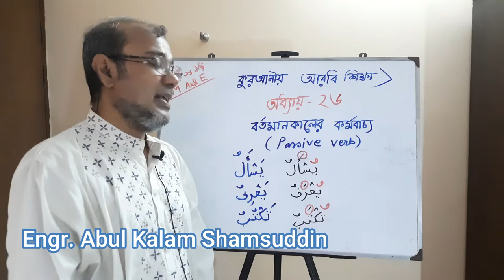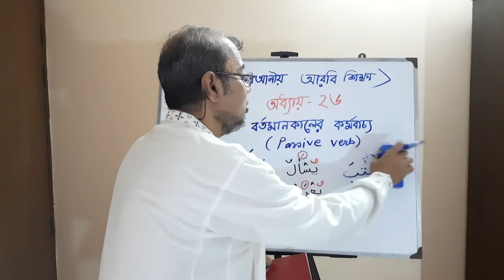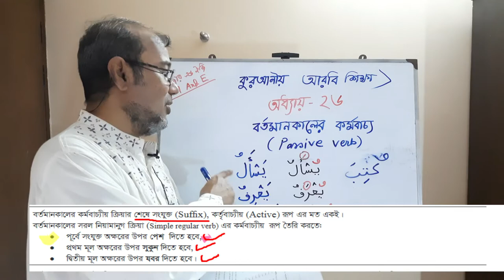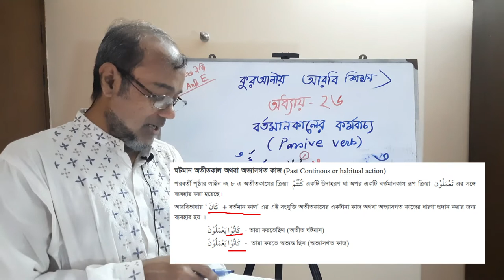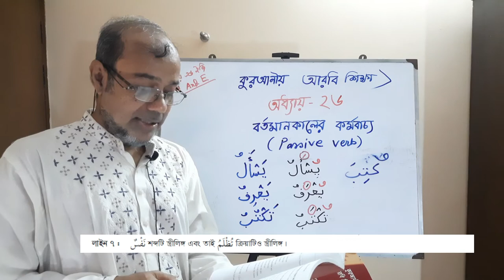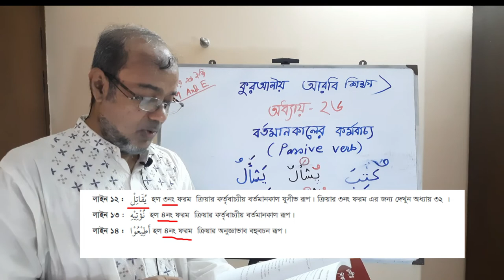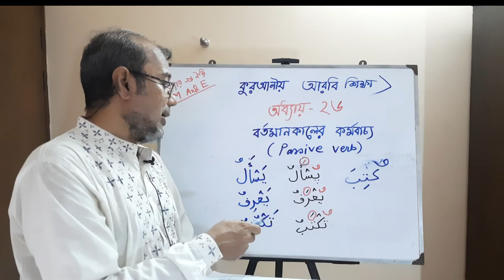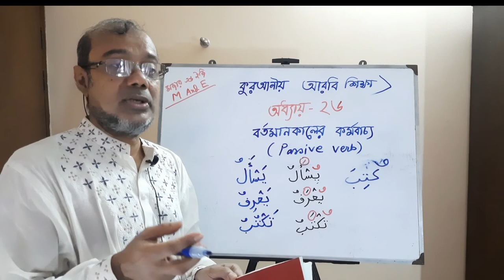Quranic Arabic Lesson 26। কুরআনীয় আরবি শিক্ষা, অধ্যায়-২৬। Engr. Abul Kalam Shamsuddin.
This channel contains Arabic grammar in bangla and  learn Arabic in Bangla which all   are designed for understanding al Quran in Bangla . The lectures are delivered by Abul Kalam Shamsuddin who has established this channel named  Mojar and Easy. That means Mojar Arabic Grammar for understand and Easy Al Quran for all learners designed for Bangla speaking community.

  'মজার আরবি ব্যাকরণ  গল্পসহ এমন একটি অনন্য কৌশল ' মজার TSI পদ্ধতিতে' শিখানো হচ্ছে আরবি ব্যাকরণ
যার মাধ্যমে বিশেষ্য, সর্বনাম ও ক্রিয়ার আরবি ব্যাকরণের বিভিন্ন নিয়ম কানুন মুখস্থ না করে কেবল
কতকগুলি গল্প মনে রাখার প্রয়োজন হয়ে থাকে। 'কুরআন পড়ি কুরআন বুঝে '   উপকারে আসবে যারা অর্থসহ আল
কুরআন পড়া শুরু করেছেন । 'কুরআন বুঝে মেনে চলি ' দেখলে তা মেনে চলার অনুপ্রেরণা পাবেন ইনশাল্লাহ।

 আল্লাহ তালা আমাদের সাহায্য করুন।